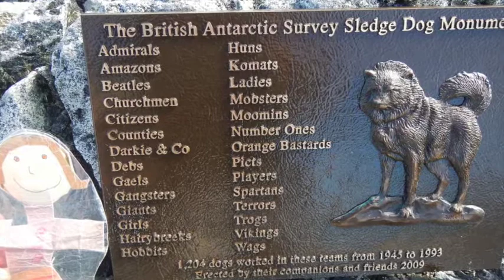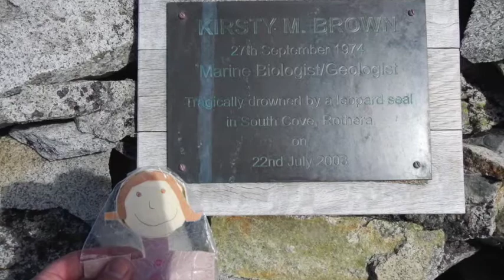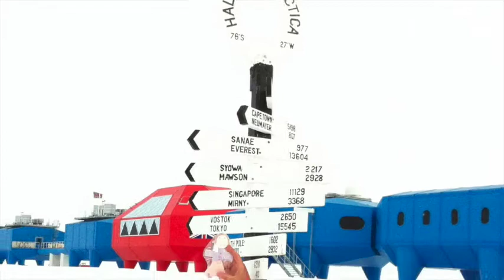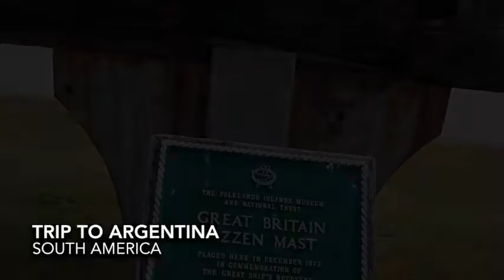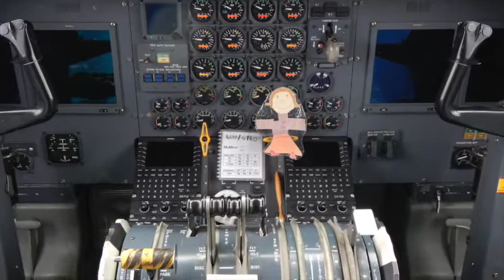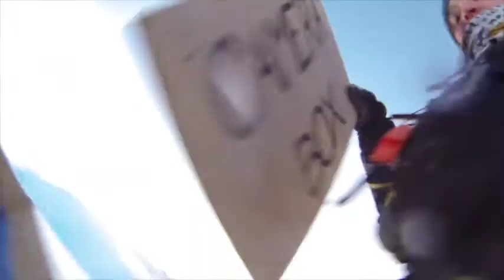Flat Brooklynn in Antarctica & South America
Flat Brooklynn Heads To Antarctica For A Three Month Adventure With Trips To Falkland Islands and Areica Chile.